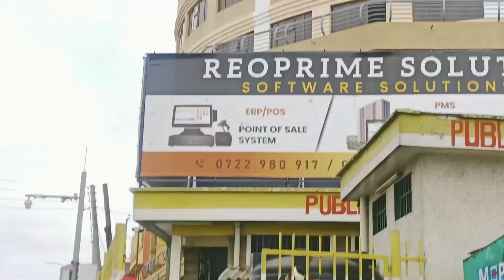NAIROBI DOWNTOWN ON A WEEKEND/EVENING WALK WITH@MalikaDoesIt